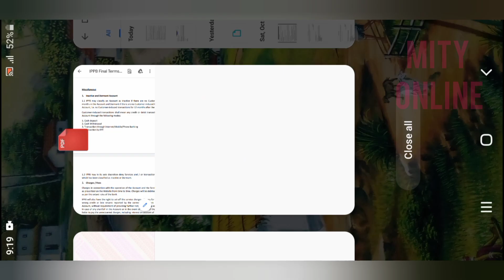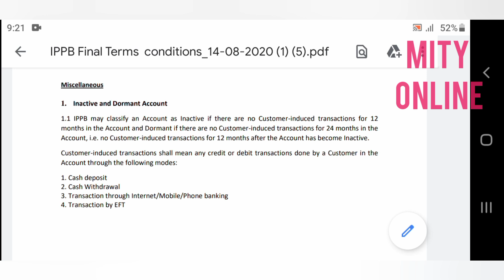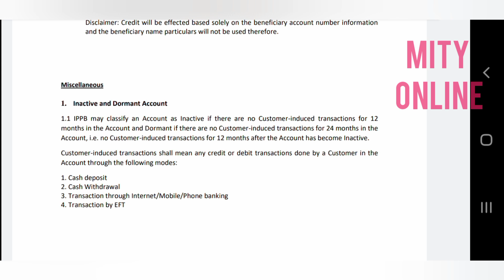POST OFFICE UPDATE:40 LAKH ACCOUNT INACTIVE AND DORMANT BY IPPB/INDIA POST PAYMENT BANK.কী করতে হবে।